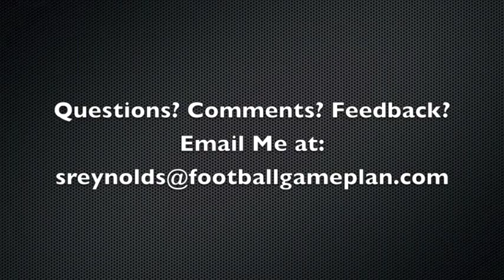Football Gameplan's 2010 FBS Week 2 Preview (South Florida vs Florida)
NCAA FBS Week 2 Preview

South Florida vs Florida